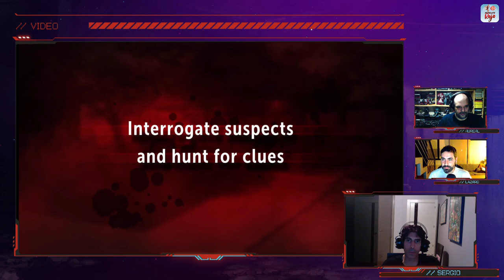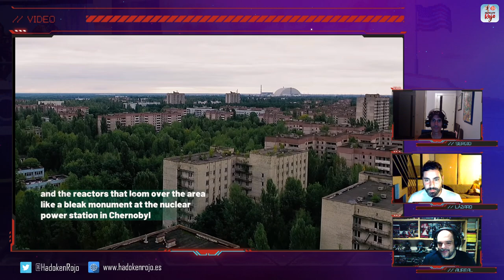Hadoken Rojo 48 - Predicciones E3 2021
El programa número 48 de Hadoken Rojo da para más de tres horas y media, y arranca con un análisis muy particular de un estudio muy interesante realizado sobre videojuegos, los cuales muestra los más populares en el mundo y por país. Atentos que tiene mucha miga.

🔎 Seguimos haciéndonos eco y comentando los rumores de todo tipo que tienen que ver con juegos de Nintendo para Switch, como por ejemplo Donkey Kong y su posible regreso a finales de año de la mano de la propia Nintendo en un título de jugabilidad 2D, pero alejado de la saga Donkey Kong Country. Y a esto se unirían un nuevo Mario Kart que llevaría tres años en desarrollo y un Metroid de jugabilidad 2D creado por Mercury Steam.

💰 De Nintendo pasamos a Sony para analizar las declaraciones de Herman Hulst (PS Studios) en las que afirma que existen más de 25 juegos en desarrollo para PS5, casi la mitad nuevas IPs.

🔦 Luego nos centramos en Microsoft y los rumores que tienen que ver con Alan Wake 2 y la filtración de Starfield.

📺 Y terminamos con la actualidad analizando nuevos gameplays de juegos como Sniper Ghost Warrior Contracts 2, Chernobylite o New World.

🥩 Y para el solomillo, analizamos lo que puede dar de sí la nueva edición del E3 y predecimos lo que nos gustaría que anunciaran Sony, Nintendo y Microsoft.